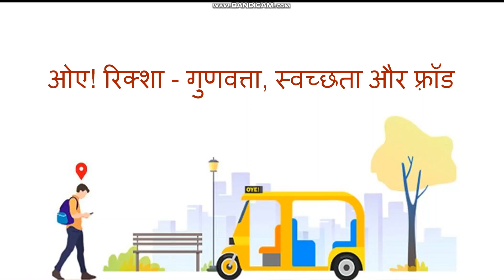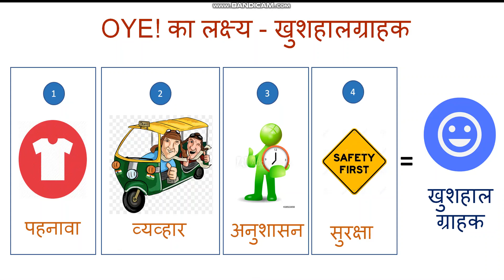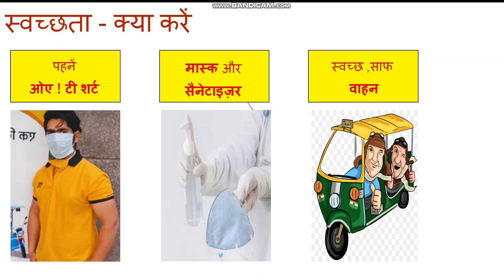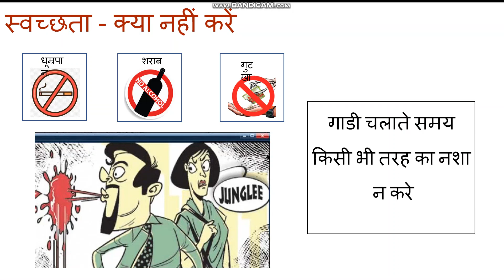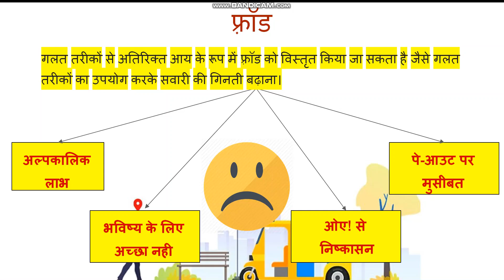गुणवत्ता, स्वच्छता और फ़्रॉड | ओए! रिक्शा